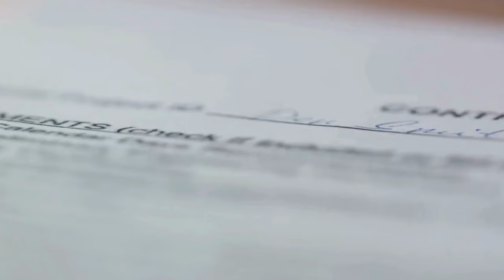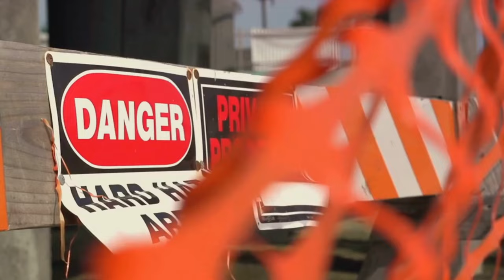The Mysterious Snake Island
Join us on an exciting adventure as we delve deep into the mysterious Snake Island! In this captivating video, we uncover the secrets of this enigmatic place, from its intriguing history to the one-of-a-kind ecosystem that flourishes on its shores.

Prepare to be amazed by the fascinating tales and legends surrounding Snake Island, as we unravel its dark and captivating past. Discover how this remote paradise earned its spine-chilling nickname and why it has remained largely untouched by human presence.

But that's not all - our journey takes us even further as we explore the extraordinary ecosystem that calls Snake Island home. Get ready to meet unique and exotic species that have adapted to thrive in this isolated sanctuary.

From venomous snakes to rare plants, we'll showcase the incredible diversity of life that exists in this captivating environment. Our expert guides will provide insightful commentary and nuggets of knowledge throughout the video, ensuring you don't miss a single detail.

OUTLINE:

00:00:00 The Mysterious Snake Island
00:00:54 The History of Snake Island
00:02:44 The Golden Lancehead Viper
00:04:49 The Current Status of Snake Island
00:05:49 Conclusion